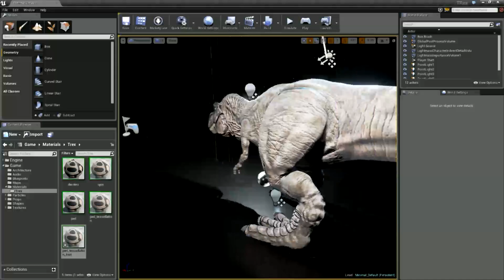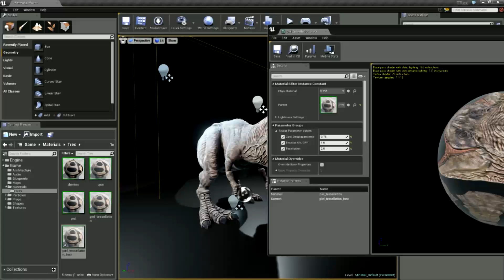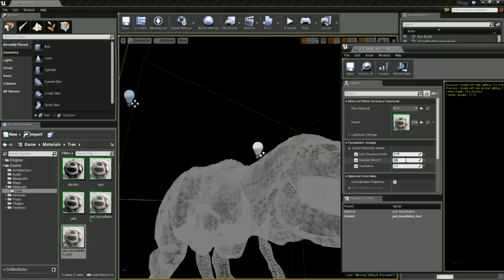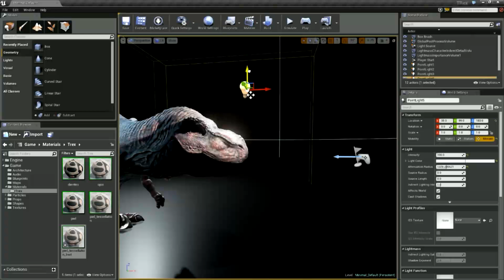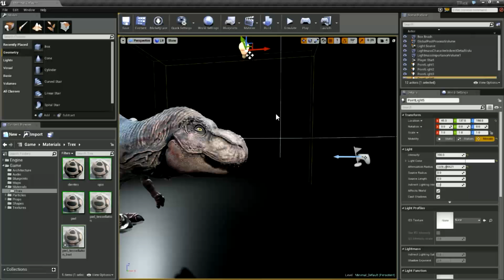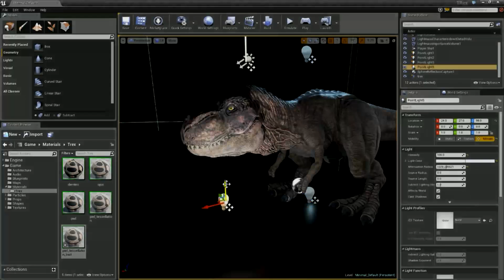T-Rex / Tyrannosaurus Rex Unreal 3D model in Engine 4 / UE4 Testing Dinamic tessellation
3d model of a Tyrannosaurus Rex (Work In Progress) rendered with Unreal engine 4 (UE4)

Testing shaders, lighting, tessellation,etc...

UE4
UDK
Dinosaur
Primal Carnage
The Stomping Land
TheHunter: Primal
Jurassic World